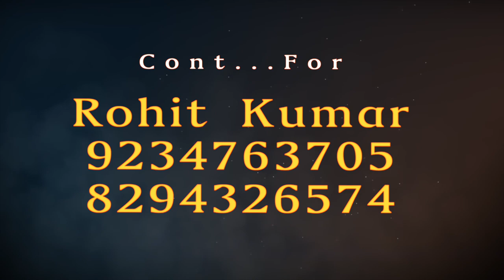TEACHER'S DAY CELEBRATION @ikonikon IKON WELFARE SOCIETY